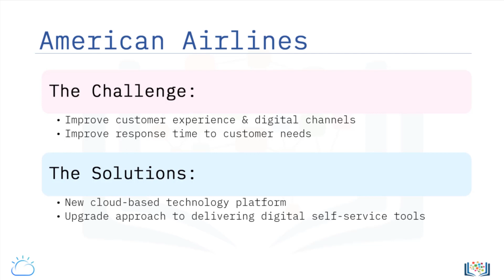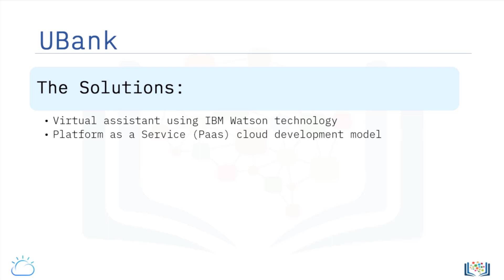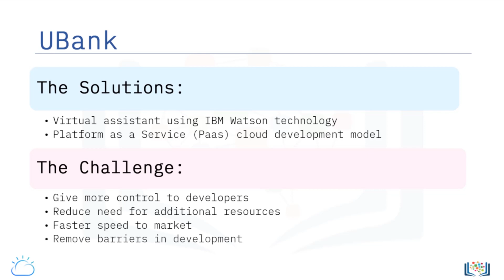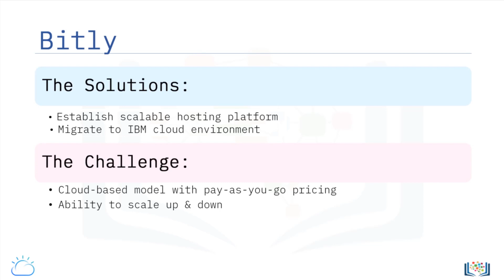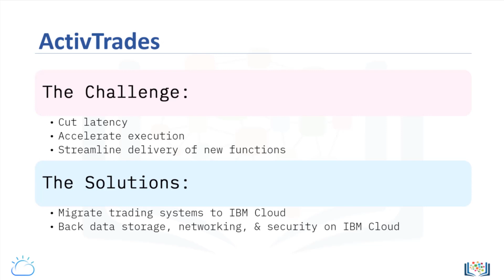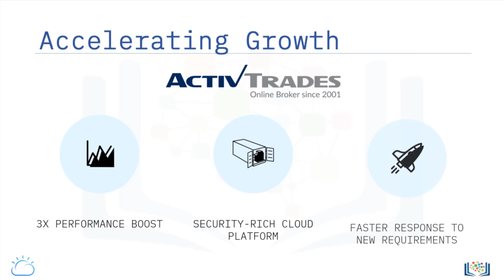7. Cloud Adoption | Some Case Studies | Tech2Teach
In this video: 7. Cloud Adoption | Some Case Studies | Tech2Teach
We will look at how some of the leading businesses have transformed the
way they work to provide better customer service, remove barriers to innovation, achieve enterprise
scale, and accelerate growth, using cloud technologies.
Although the case studies we’ll look at are curated from IBM Cloud, similar stories
with dramatic impact to business can be found across the spectrum of companies utilizing
other Cloud Service providers as well.
BETTER CUSTOMER SERVICE: In the highly competitive airline industry,
customer experience is a major point of differentiation, and digital channels are increasingly important.
To become more responsive to customer needs, American Airlines needed a new technology
platform and a new approach to development that would help it deliver digital self-service
tools and customer value more rapidly across its enterprise.

Some other videos on You Tube related to it:

Cloud Breaches: Case Studies, Best Practices, and Pitfalls
Cloud Adoption Case Studies - Greg Moselle, Software Architect, Enstratius - Dell
Two Approaches to Cloud Adoption and Organizational Transformation
Case Study: How to move from a (Middleware) Monolith to Cloud, Containers and Microservices
Cloud Adoption: It Takes a Village
Cloud Adoption (Hindi) | Prof. Jayesh Umre